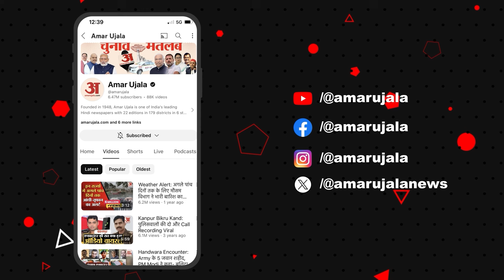Pappu Yadav: पप्पू यादव को धमकी देने वाले को पुलिस ने दबोचा | Lawrence Bishnoi | Mahesh Pandey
Person who threatened Pappu Yadav arrested from Delhi: Pappu Yadav: पप्पू यादव को धमकी देने वाले को पुलिस ने दबोचा | Lawrence Bishnoi | Mahesh Pandey